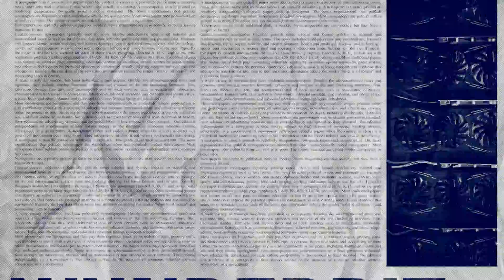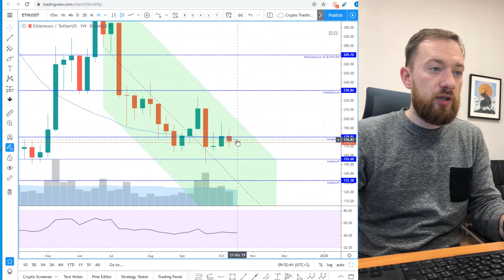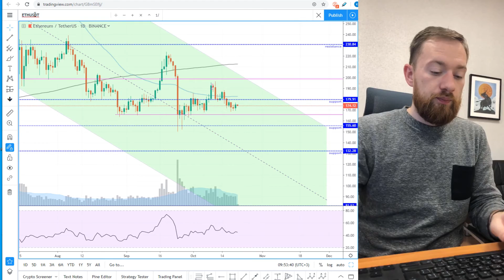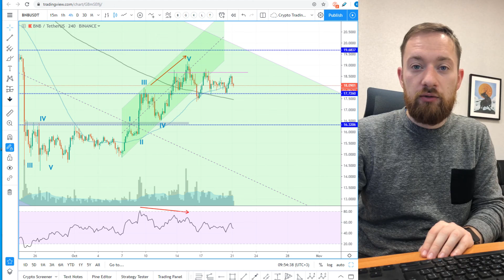Death Cross is Coming for Bitcoin. Trading Bitcoin week 43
In this episode we will look at the potential scenarios of further fall in Bitcoin towards $6800. Also if Ethereum will hold its support. And potential pairs to look for in trading.